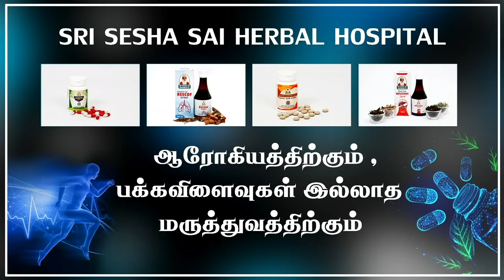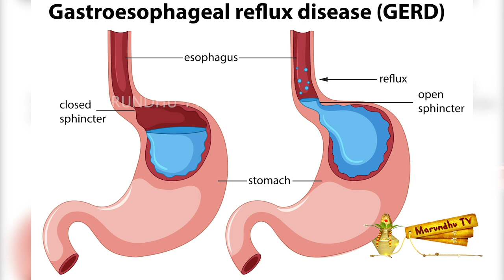அமிலப் பின்னோட்ட நோய் (GERD) வர காரணமும், தீர்வும்!...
Replying to your questions in tamil video. மருத்துவ ஜோதிட சந்தேகங்கள் அதற்கான பதில்கள்.

அமிலப் பின்னோட்ட நோய் (GERD) வர காரணமும், தீர்வும்! - போன்ற கேள்விகளுக்கு விளக்கமாக பதில் அளிக்கிறார்  நாட்டு மருத்துவர் சக்தி சுப்பிரமணி.